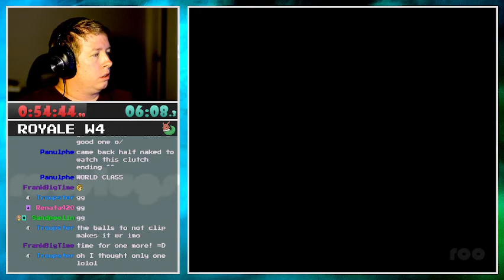Routlemania 3 Week 4 in 12:27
It's 2022 and a perfect time for a Legend of Zelda Randomizer Battle Royale. The format is simple. Get matched up with another player each week who is also given the randomized seed in advance of play. Players have the week to route and/or practice the seed before scheduling an hour session to get a run started and completed.

This session is my week 4 effort, paired against an excellent competitor in

This session was played on CRT and NES console.
It was captured using a GV-USB2 into a PC running OBS.

Session performed on September 25, 2022

Streaming most nights around 9:00pm Pacific